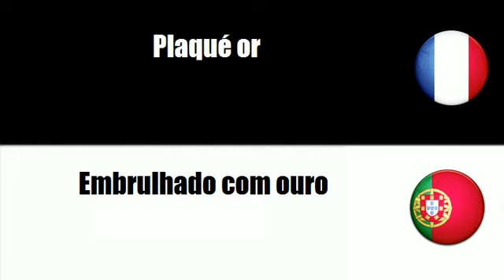TRADUCTION = PORTUGAIS = FRANCAIS = Embrulhado com ouro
frenchwithvincent TRADUCTION = PORTUGAIS = FRANCAIS = Embrulhado com ouro